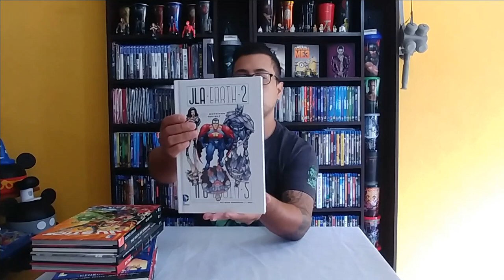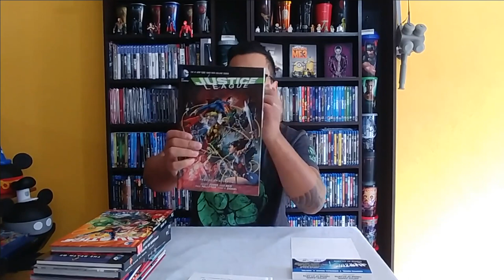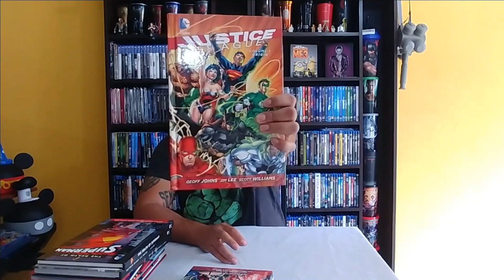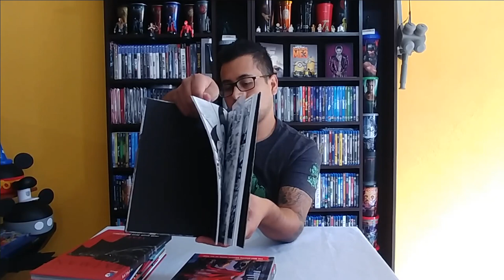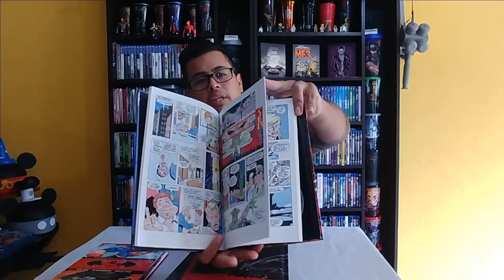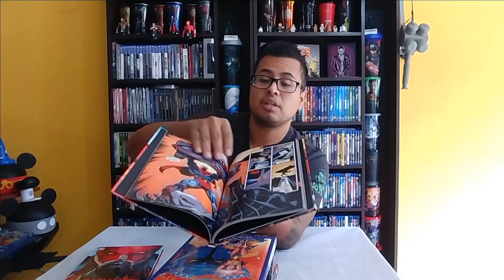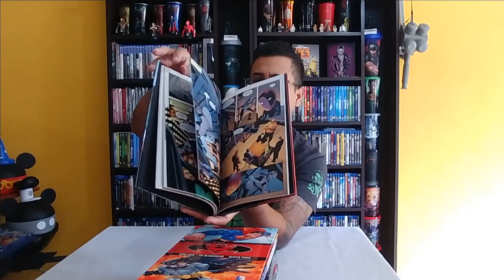DC Comics Graphic Novels plus Bluray Combo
Hello All,
Today I bring you a mix of both worlds,  Comics and Movies. This is the perfect combo from both worlds.

Amazon link to help grow my channel :